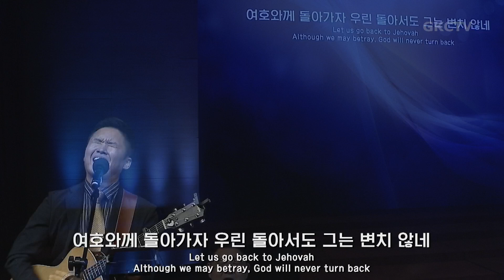[은혜한인교회 은혜워십] 영광의 이름 예수 • 주님의 영광 나타나셨네 • 그는 주 091324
▶ 은혜한인교회 금요성령집회 2024년 9월 13일 찬양과 경배
인도: 황찬의 전도사
1. 영광의 이름 예수
2. 주님의 영광 나타나셨네
3. 그는 주
4. 여호와께 돌아가자
5. 나 주를 멀리 떠났다

GRACEMI.com | GKCTV.com
은혜한인교회 Grace Ministries International